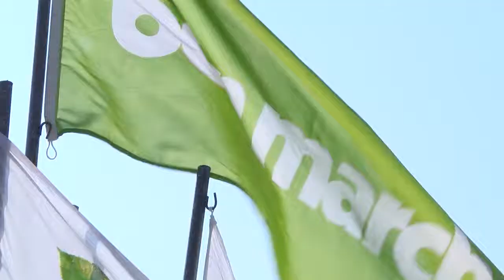Bon Marche Aerobathon 3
The Bon Marche supermarket chain in Harare, Zimbabwe, held its third Aerobathon on Saturday the 22nd of September 2012. The aim was to promote a healthy lifestyle for Bon Marche customers in a fun and friendly way. The Chisipite Bon Marche branch hosted the event for the first time, with professional instructors from a variety of aerobic disciplines on hand to assist newcomers.
Look out for more Bon Marche Aerobathons coming to Youtube soon!